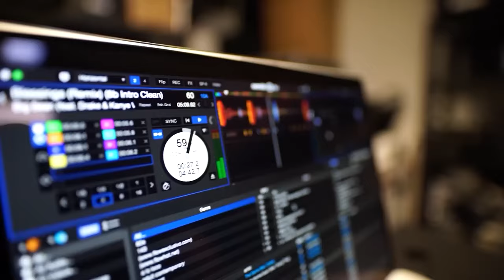Adaku Ma Femme Spirituelle | Ce Film BASÉ SUR UNE HISTOIRE DE VIE VRAIE - Films Nigerian En Francais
Adaku a été troublé par une voix étrange et un fantôme qui a fait des hommes pour l’éviter, elle cherche des réponses de son père qui lui a dit qu’elle connaissait l’esprit. Est-ce à dire que son père est la cause de son problème? Découvrez!

Un film nigérian en français Avec: Cy Standard Igwe, Favour Nwachukwu, Abel Okanye

French Endless Price